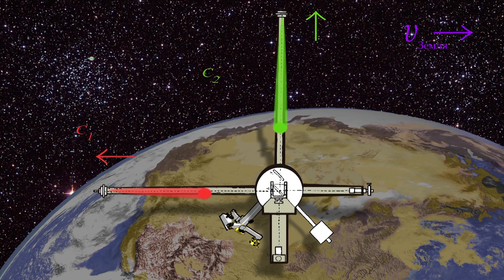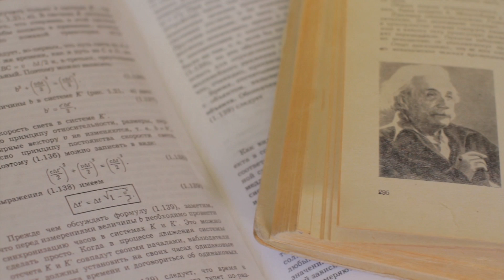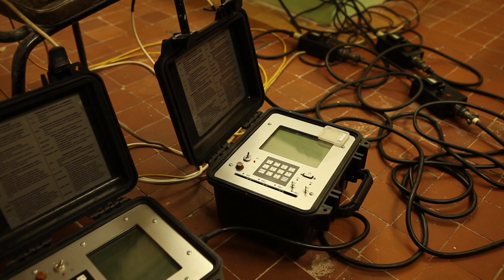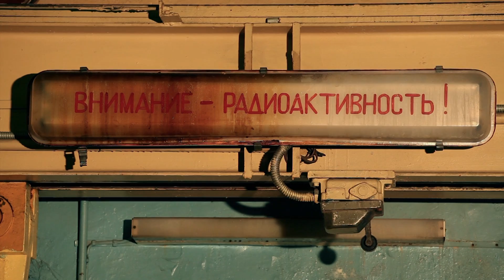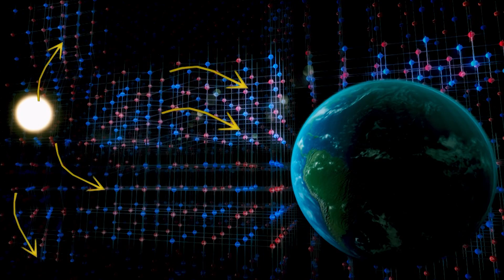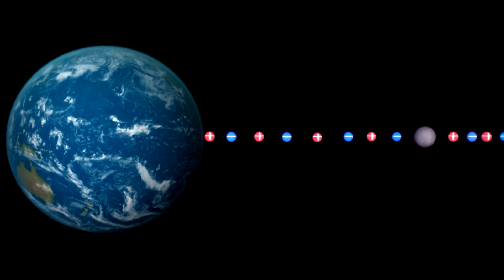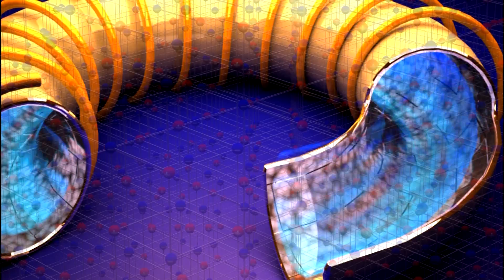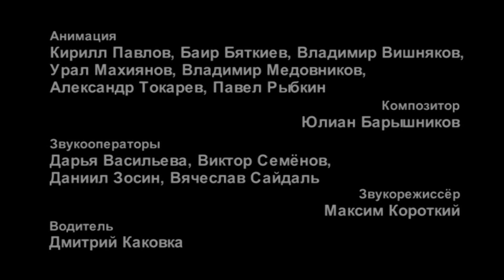Строение Вакуума (Леннаучфильм)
Как распространяется свет? Свет идет до Земли от звезд и от Солнца по  вакууму? Неужели свет распространяется по пустоте? Полной пустоте... ничто.. даже в фантазии себе трудно представить эту пустоту...
Фильм краткое представление: истории развития вопроса пространство/вакуум/среда Вселенной и теории российского физика А.В. Рыкова (теория изложена в его книге "Вакуум и вещество Вселенной" 2011 год , 2007 год и в других статьях представленных на его сайте Теория затрагивает объяснение распространение света, природы гравитации и инерции, рождение пар, волны Де-бройля и др.